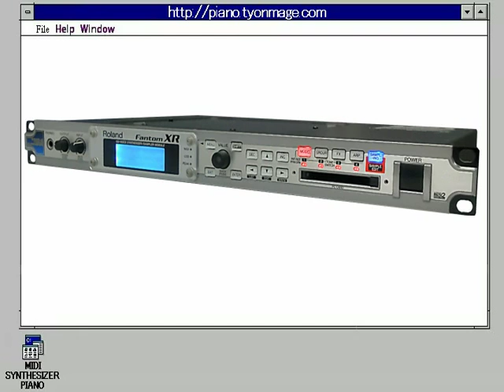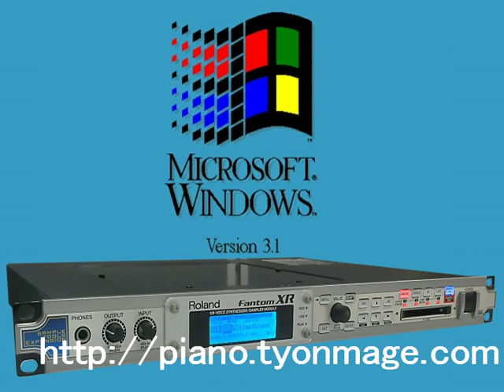CANYON.MID for Roland Fantom-XR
Roland Fantom-XR is playing "CANYON.MID" by native MIDI data.
ローランド Fantom-XRでCANYON.MIDを演奏しています。
MIDIデータは、Fantom-XR向けにアレンジしています。
MIDI data is arranged for Fantom-XR.
Part Map
Part 1:Standard Kit 1
Part 2: Mystic Guitar
Part 3: Plung'n Guitar
Part 4: Kickn' Bass
Part 5: Twin Strats B / Strat Guitar
Part 6: Muted Guitar Pick
Part 7: Ballader
Part 8: LA Piano
Part 9: Studio X Kit 1
Part10: Studio X Kit 2
Part11: Rokkin' PF
Part12: Music Bells
Part13: Dreaming Box
Part14: Evolution X
Part15: DOC Stack
Part16: Jazz Dos